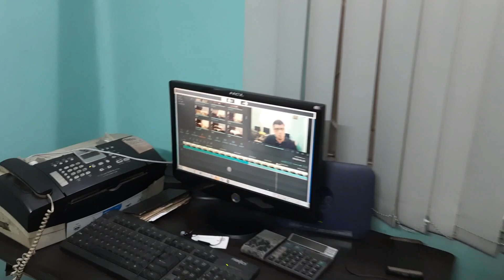I only ate Kebabs & Biryani for 24 HOURS Challenge | Food Challenge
10 টাকায় UNLIMITED ঘুগনি 🔥|সোনারপুর থেকে ভোর 4 তে সাইকেলে কলকাতায় ঘুগনি বিক্রি করে| Facebook Viral
 Om Sai Ram !